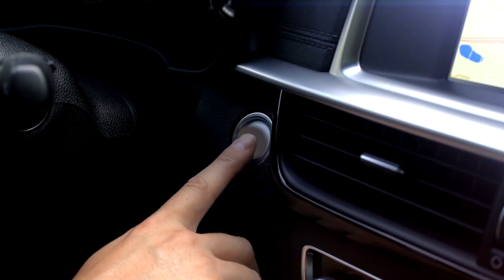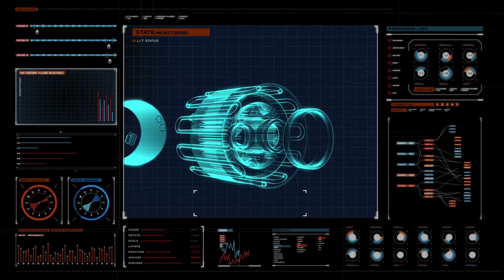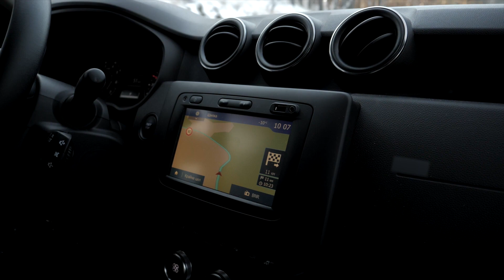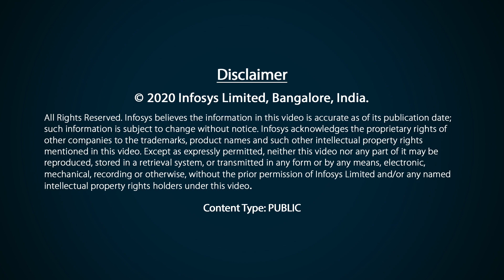Smart Roadside Assistance App from Infosys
Technology is making its way into roadside assistance. A smart app means that support is just a few clicks away in case of a breakdown. In this video, Infosys showcases a solution that effortlessly connects a driver with a mechanic, and a chatbot that supports the two. The app has been carefully crafted to speed up assistance, enhance safety, and resolve breakdowns, faster. Watch the video for more